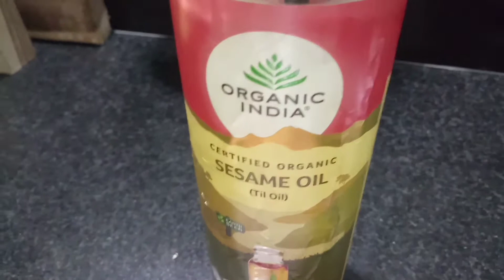Spicy shallots chutney| சின்ன வெங்காயம் கார சட்னி